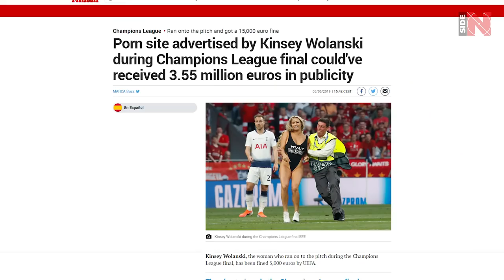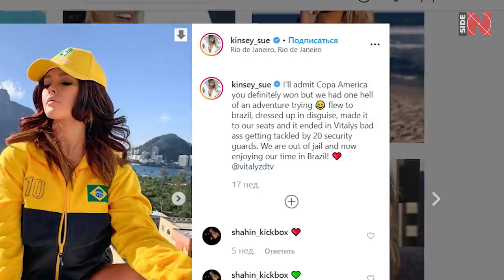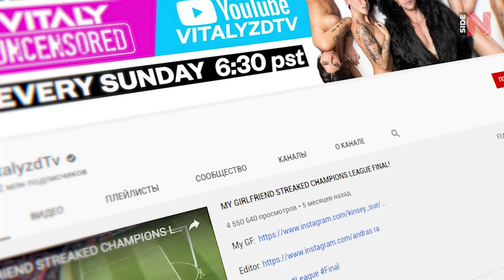What happened to KINSEY WOLANSKI after CHAMPIONS LEAGUE final LIVERPOOL - TOTTENHAM?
"This is my girlfriend! This is my girlfriend! ” – these were the words a bustling with joy Vitaliy Zdorovetsky was shouting at the Champions League final.

That game was remembered not only because of the battle of Tottenham and Liverpool, but also because of the impressive run of a very beautiful girl - Kinsey Wolanski!

The American model then captured the whole world for at least 24 hours! Or maybe even for the whole week ...

All the media were writing about her! Inside Football channel is sure that you already looked into her luxurious Instagram profile, which started to grow by hundreds of thousands of subscribers!

A lot of publications, videos - it seemed that only the lazy ones haven’t seen this reckless blonde and haven’t got to know her better!

But what happened to her after the Champions League final? …